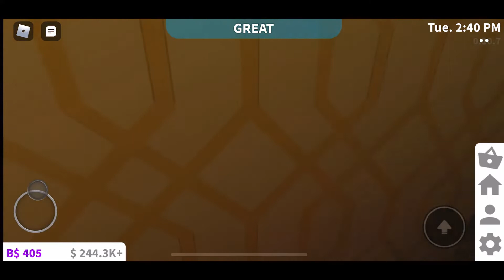I found the Backrooms!! (Roblox Welcome to Bloxburg)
house made by sans5156